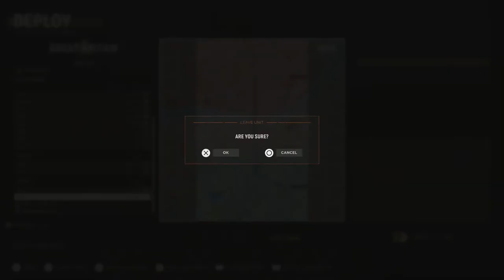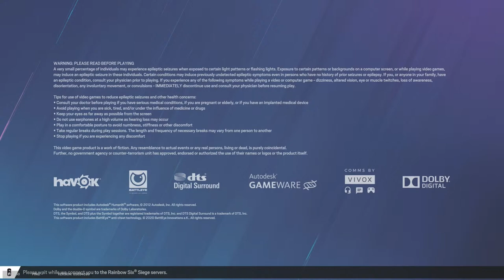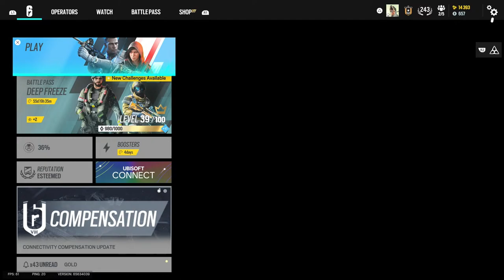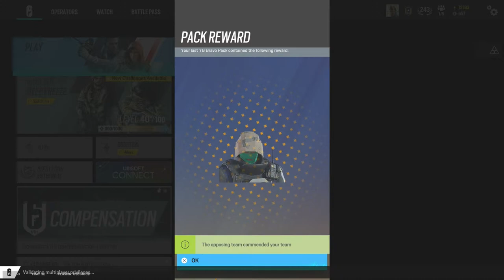Stream Streak #4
artist list:
- Alex MakeMusic
- Sunny Fruit
- Avi Rafeal
- Cosmonkey
- J.A.K.
- HVRDVR
- Ben Fox
- Gvidon
- Yarin Primak
- Ikoliks
- Evgeny Bardyuzha
- NAEMS
- Ardie Son
- Captain Qubz